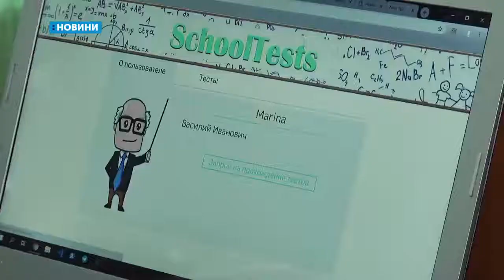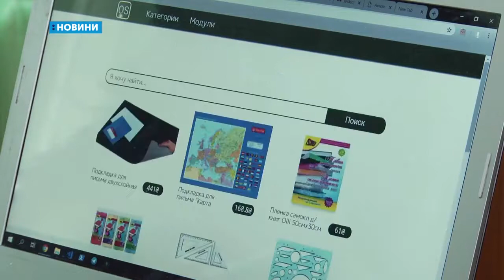06.02.2019. Новини. 19:00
АНОНС:
1. Антимонопольний комітет розпочав перевірку ПАТ «Житомиргаз».
2. Поліція завершила розслідування у кримінальному провадженні щодо аварії, в якій загинула акторка Марина Поплавська.